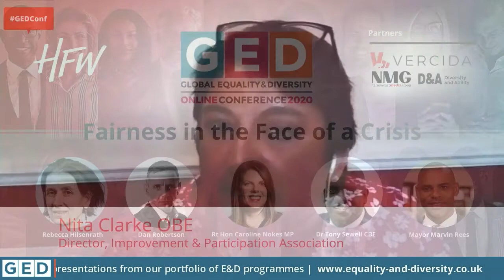Marvin Rees, Mayor of Bristol - Global Equality and Diversity: A City View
Global Equality and Diversity Conference 2020
Global Equality and Diversity: A City View
Marvin Rees, Mayor of Bristol